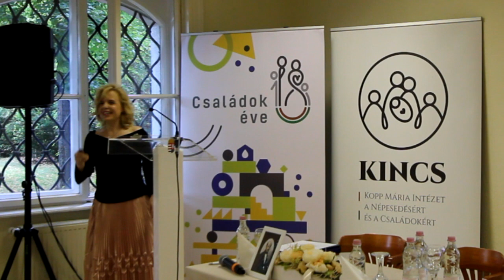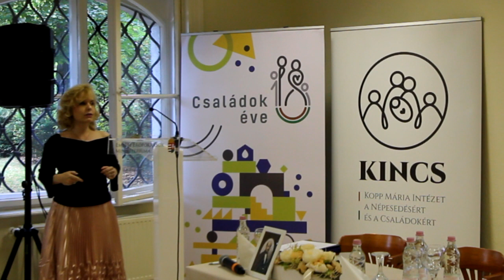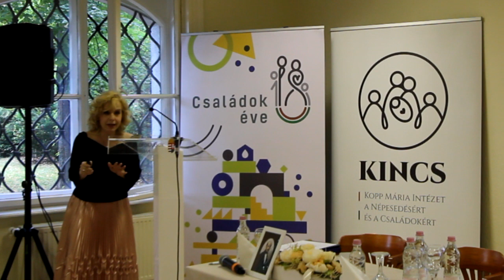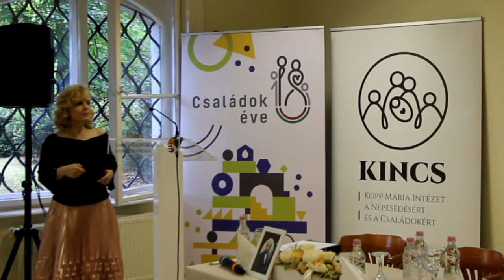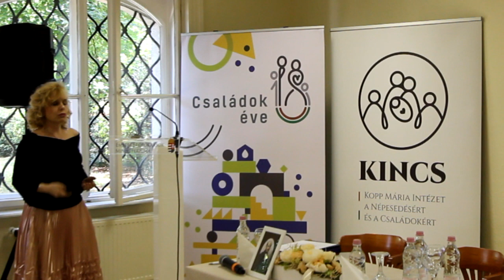A családdá válás egészségügyi kockázatai - Műhelykonferencia, 2018. 07. 10. - Dr. Császár-Nagy Noémi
Gondolatok a lelki egészség szerepéről a gyermekvállalásban
Dr. Császár-Nagy Noémi, pszichológus, tanszékvezető egyetemi docens, KRE BTK